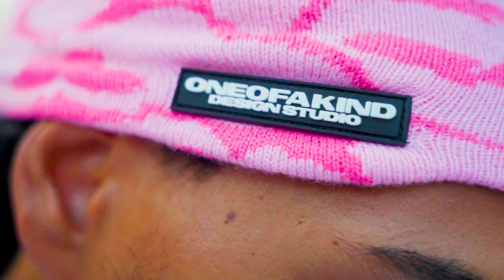Amscot Ace - Mo Money(Mic Performance)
Directed & Edited by Supreme Creations LLC